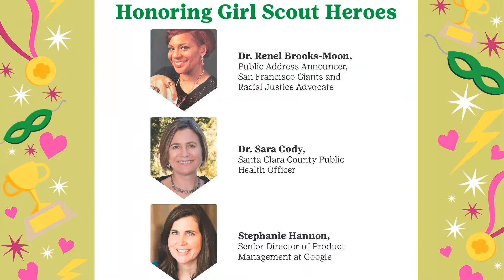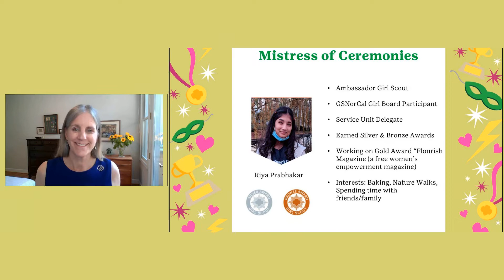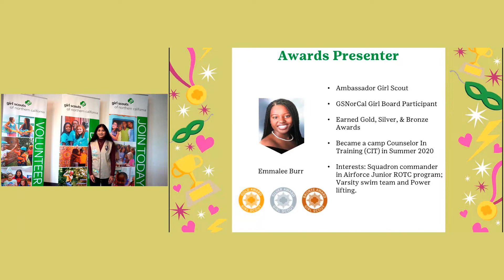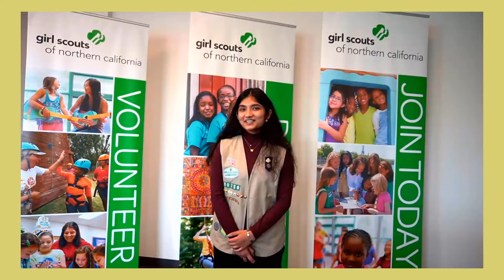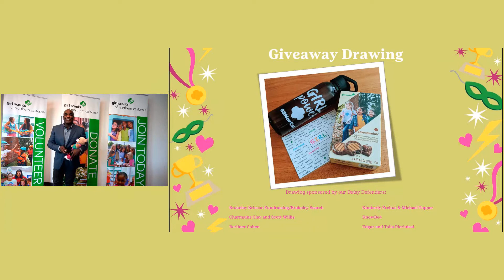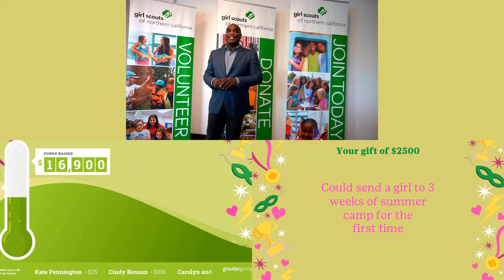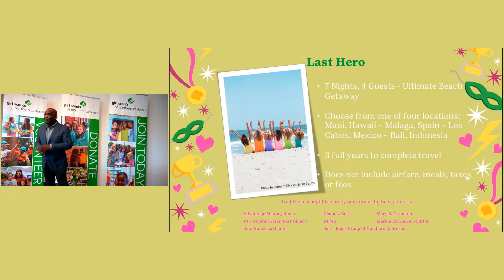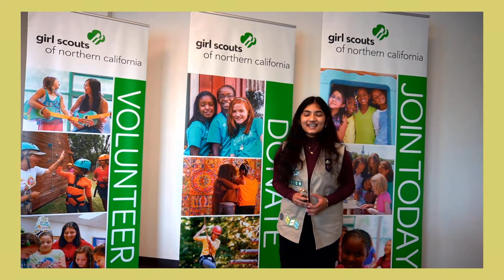Honoring GS Heroes 2021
It takes a community to build girls of courage, confidence, and character who make the world a better place! On September 23, 2021 we all came together to support Girl Scouts of Northern California at the Honoring Girl Scouts Heroes event. We shared inspirational messages from Girl Scouts and learned that baking, flexibility, and sheer determination are superpowers! The community came together and raised more than $178,000 (gross) through sponsorships.

• 11m 15s - Welcome by Marina Park, CEO
• 22m 04s - Honoree Awards Presentation
• 46m 16s - Special Message from our Guest Speaker
• 48m 09s - Inspiration from Girl Scout, Jessica